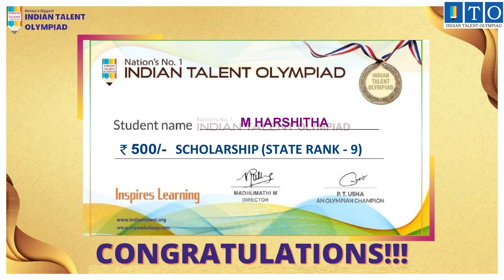Topper Olympiad STATE TOPPER RANK - 9 M HARSHITHA- MYLAVARAM, ANDHRA PRADESH